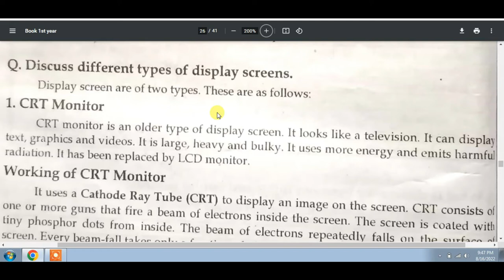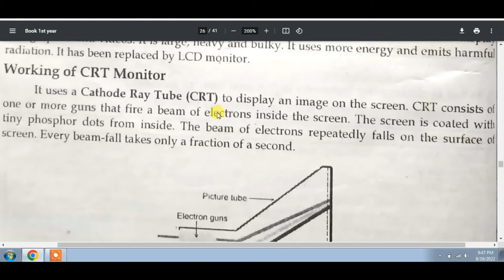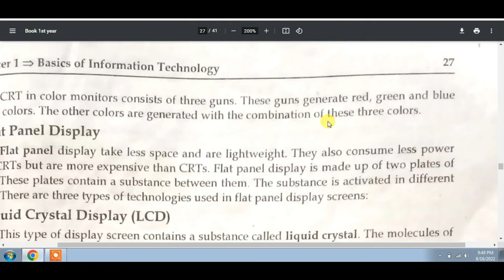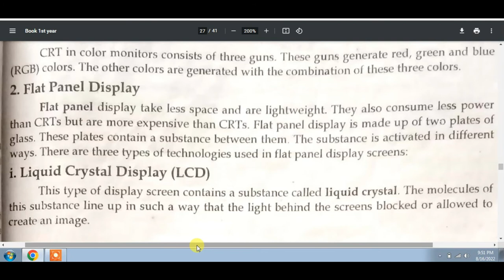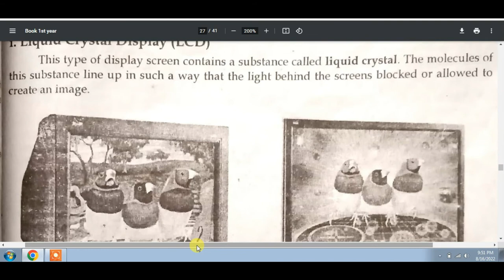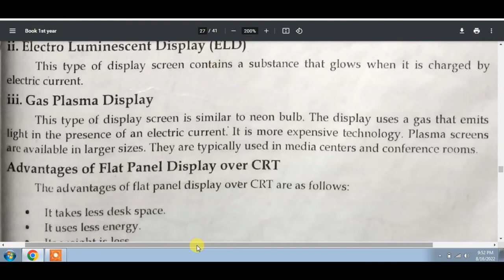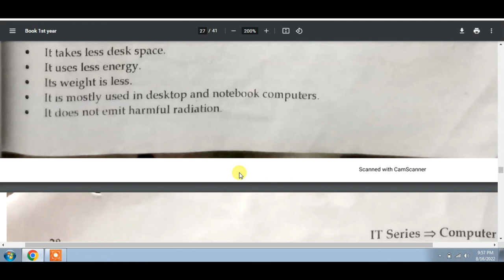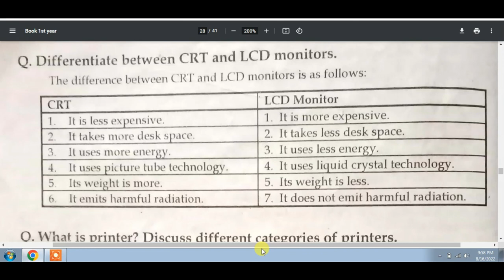What is CRT Monitor | Working Of CRT Monitor types of monitor CRT & LCD displays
link of playlist Computer science